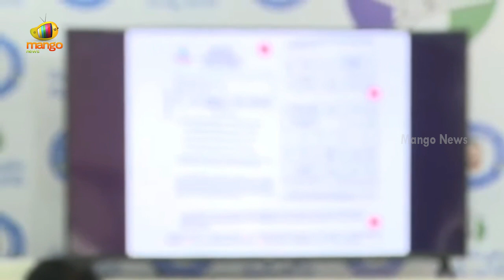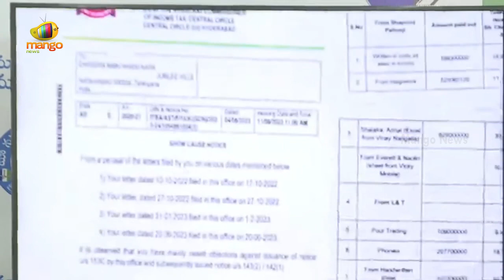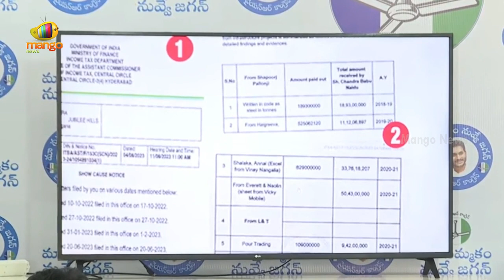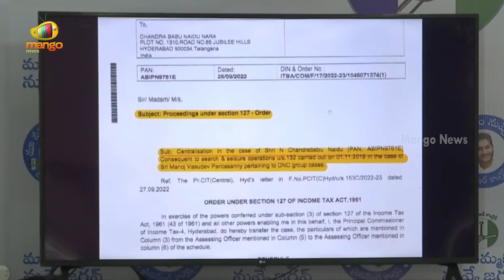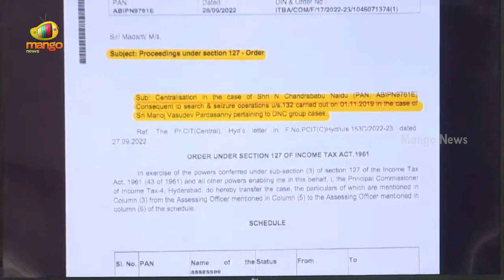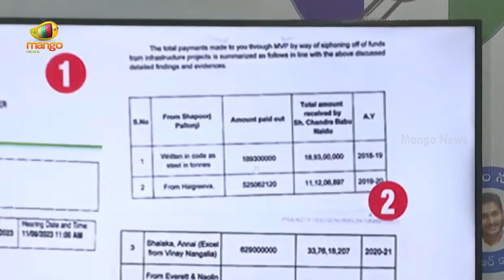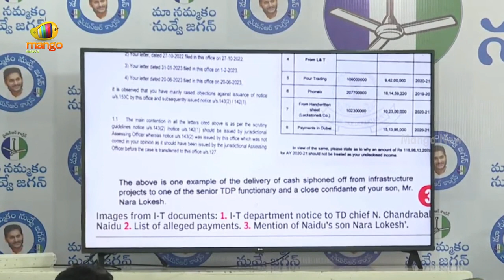Sajjala Ramakrishana Reddy Demands Chandrababu To Capital Amaravati Scams | TDP vs YCP | Mango News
Sajjala Ramakrishana Reddy Demands Chandrababu To Capital Amaravati Scams.